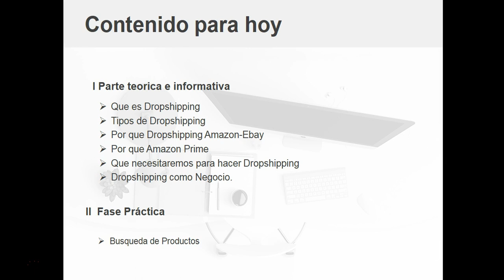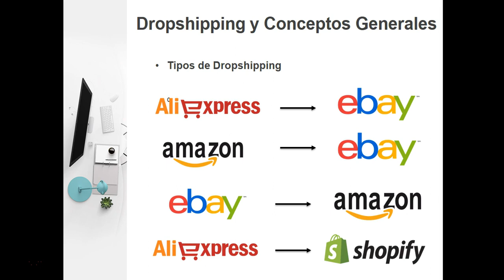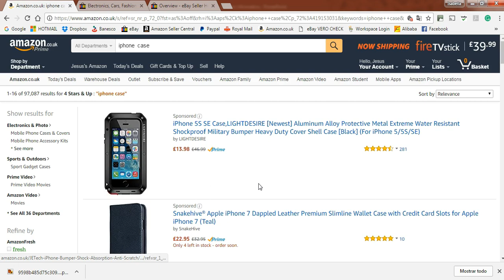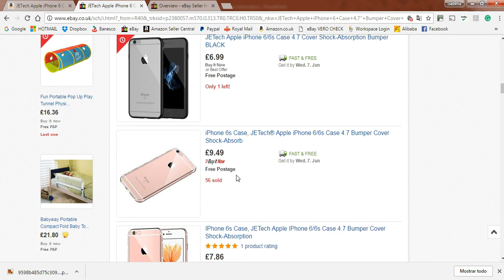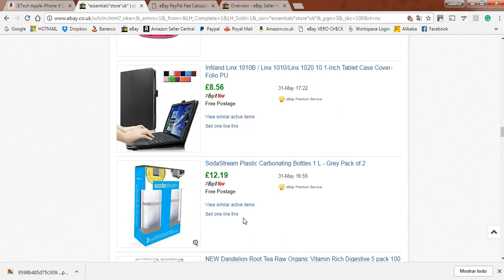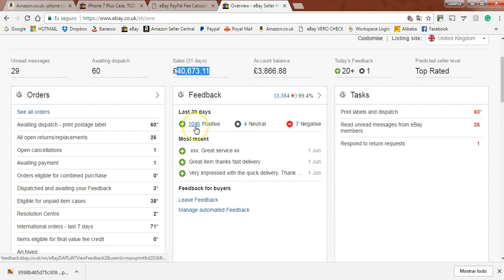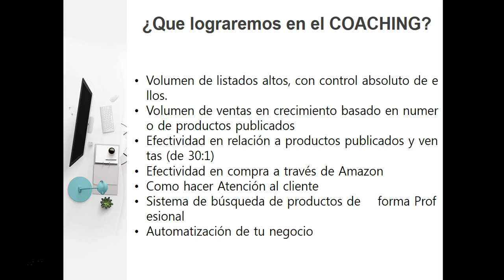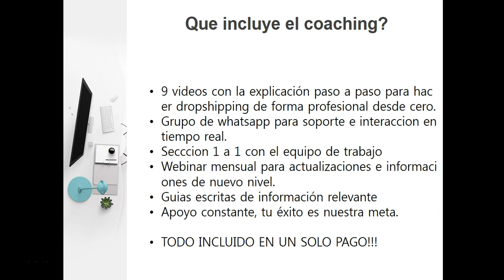Curso Avanzado de Dropshipping Profesional en Ebay para Latinos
Somos una agencia de comercio electrónico y ventas online, que ha brindado soluciones durante más de 15 años. Nos dirigimos a todas aquellas personas que requieran ser parte del mercado digital. Desarrollamos, investigamos e implementamos las mejores estrategias de incremento de ventas online, consolidación y expansión de marcas globalmente.

1. Si estás interesado en nuestras asesorías, te dejamos el link de contacto de nuestra web:

3. Encuentra contenido de valor en nuestro Instagram @acelatjdj